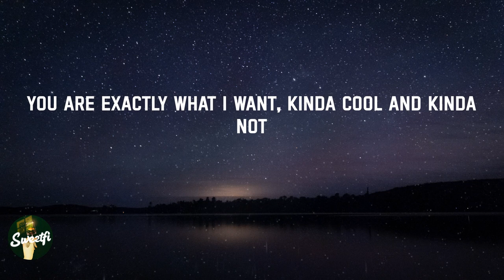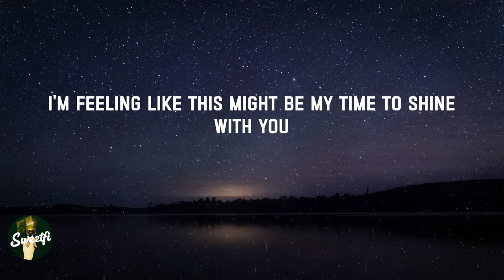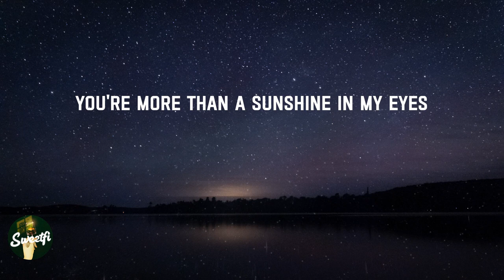Sunroof - Nicky Youre (Lyrics)